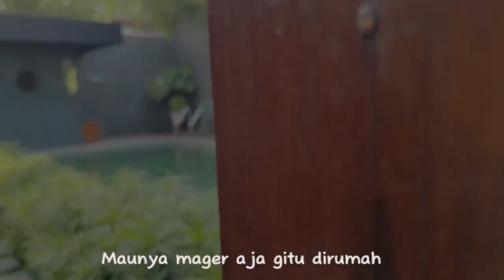WEEKEND VLOG | FREE DAY | URUS TANAMAN | FAMILY TIME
Halloo..

Ketemu kembali dengan mamayu, aku kali ini bikin mini vlog kegiatanku di akhir pekan.

Terima kasih sudah nonton channel aku..
untuk dukung aku lebih semangat lagi bikin video.

!! LINK PRODUK
DALAM VIDEO